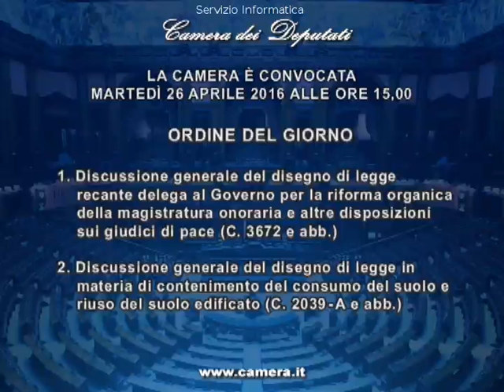2016-04-26 15:14:14 GUERINI GIUSEPPE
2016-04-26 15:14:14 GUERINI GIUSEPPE